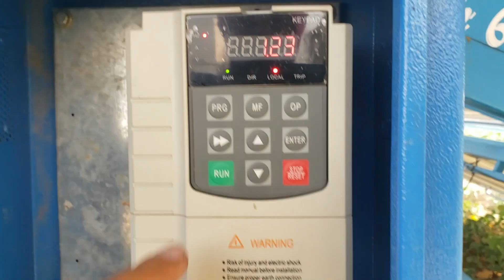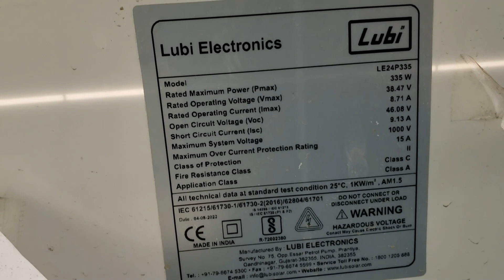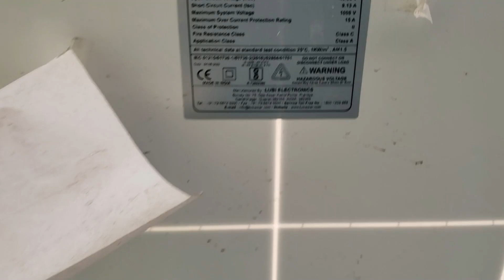Solar system 6kW Rs280000 only 25 Year Full Warranty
about.
Flywheel Eree Energy
free electricity punjab
flywheel Free energy project
flywheel free energy device
free energy magnet generator
homemade
free energy light
free energy generator magnet
free energy generator with dc motor
free energy project
electricity free in punjab
free energy ac generator
free energy ac motor
free electricity generator
free electricity for home
free electricity project
free electricity generator homemade
free electricity with magnets
free electricity generator with dc
motor
generator free energy
free electricity water pump
free electricity science project
generator free energy magnetic
generate free electricity at home
generator free energy 220v
Generator free
Lessons
alternator generator free energy
flywheel free energy generator
diy generator free energy
home made Flywheel free energy

Ajit Singh Ramgarhia